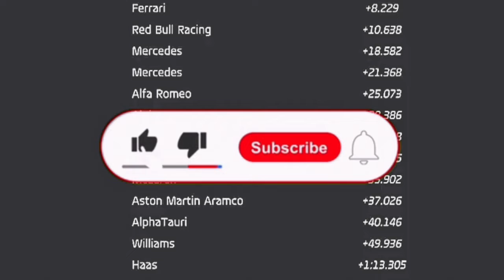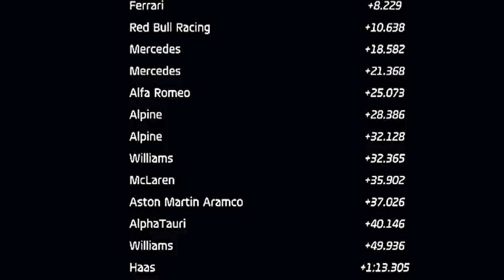MAX VERSTAPPEN WINS F1 MIAMI GP: 2022 HIGHLIGHTS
Max Verstappen was again able to get back his luck to win GP Miami formula 1 racking. He said, "The car is difficult to drive," about the situation when Max Verstappen was struggling hard.